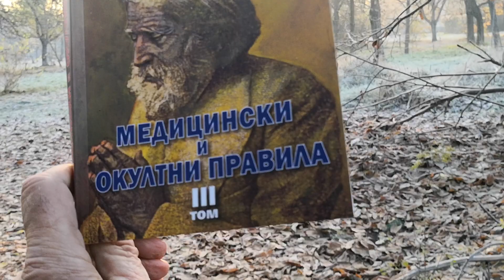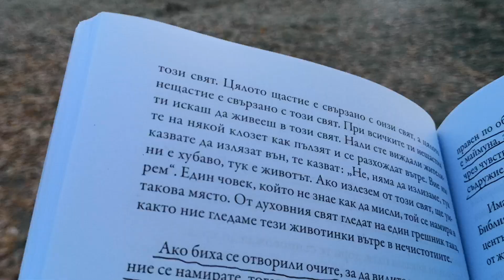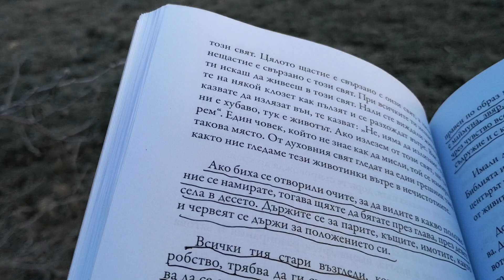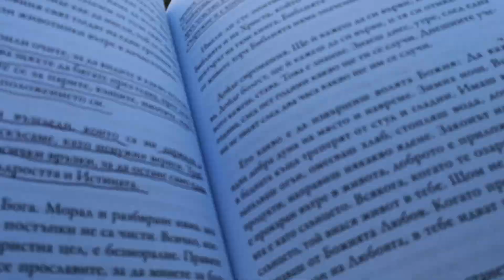""Сегашният човек не е направен по образ и подобие божие, отвън го гледаш човек, а отвътре е маймуна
Илюзиите са илюзии:"Сегашният човек не е направен по образ и подобие божие, отвън го гледаш човек, а отвътре е маймуна, звяр, змия." Учителя Петър Дънов.
"Сегашният човешки порядък е в стълкновение с порядъка на живата Природа и вследствие на това се раждат социалните страдания. Ние търсим причината за тях там, където не е. Единствената причина за социалните противоречия е, че ние сме в стълкновение с живата природа."
Трети том на "Медицински и окултни правила" е тук и е Факт.. Раздава се БЕЗСРЕБЪРНО за учещите се кандидати за ученици.
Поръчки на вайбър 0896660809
При желание и ако имате финансова възможност, моля подкрепете ни в борбата за образоване на хората и разпространяване на ЖИВИЯ ХЛЯБ- Учението на Учителя.
Сметката за набиране на средства  по банка е: -BG35 UBBS 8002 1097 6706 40 Любомир Мулетаров. IBAN:   UBBSBGSF -
Сметка в ИЗИПЕЙ BIC&  BGSPYBGS1 BG95 ESPY 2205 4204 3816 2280 Любомир Мулетаров Светъл ден